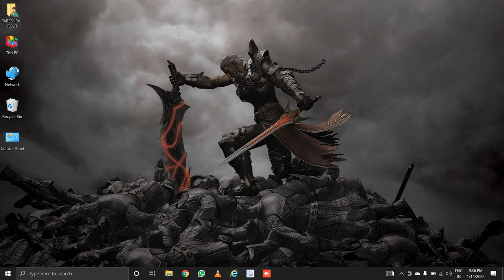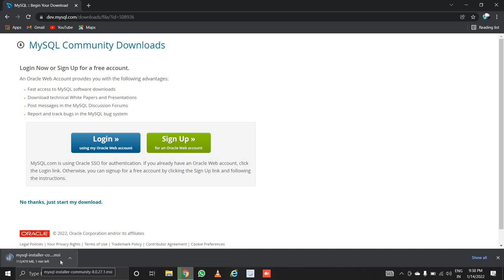HOW TO DOWNLOAD MY - SQL IN SINGLE TAG Lec-1 !!!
I am start SQL & PL-SQL
Hey Everyone i am New to YOUTUBE , Please give support and do help .